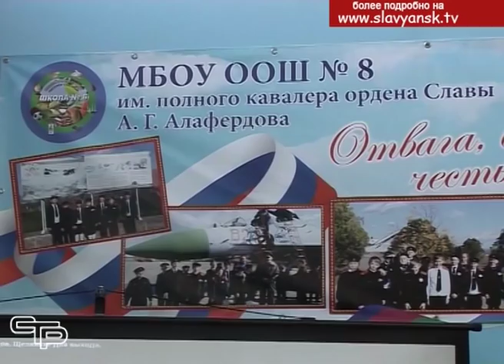Месячник оборонно массовой и военно патриотической работы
Месячник  оборонно-массовой и военно-патриотической работы – это время проведения ярких мероприятий, которые призваны приобщить юношество к героическому прошлому и настоящему России, помочь  сохранить историческую память  о подвигах защитников Отечества. Смотрите репортаж о необычном концерте, проведенном в рамках месячника  для учащихся восьмой школы.